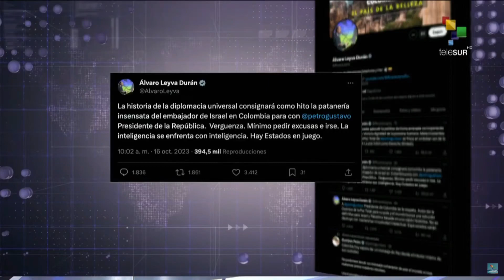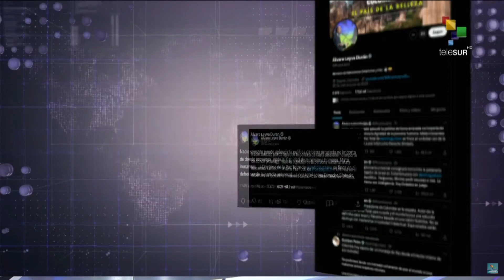Edición Central 16-10 Bombardeos israelíes dejan 254 fallecidos en 24 horas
Bombardeos israelíes dejan 254 fallecidos en 24 horas. // Israel bombardeó nuevamente el Cruce de Rafah. // Gobierno colombiano y disidencias de las FARC-EP instalan mesa de diálogo. teleSUR